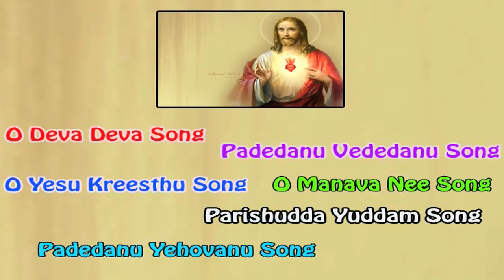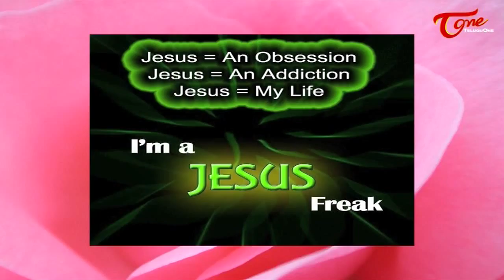Telugu Christian Songs | Juke Box Video Songs | Navodayam | 23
Telugu Christian Songs"Juke Box"Video Devotional Songs from Navodayam.

Telugu Christian Devotional Music